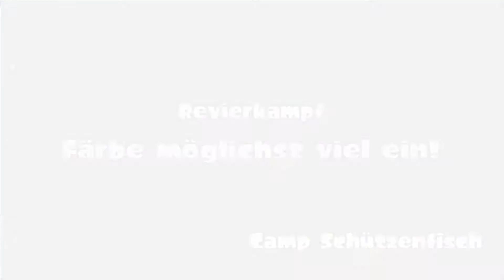Let's Play Together Splatoon Online [German] - #11 - In den Arsch gerammt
Nach 10.000 Jahren geht auch mal der 11. Part von Splatoon online.
Wir befinden uns immer noch im Splatfest Zombies vs. Geister und sind auf Aufholjagd